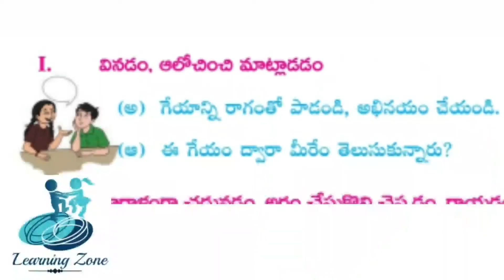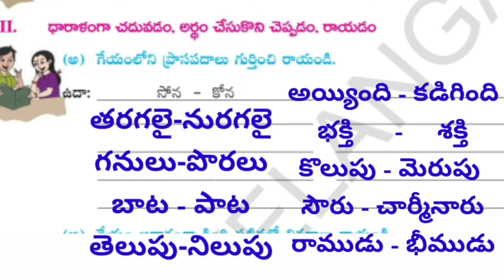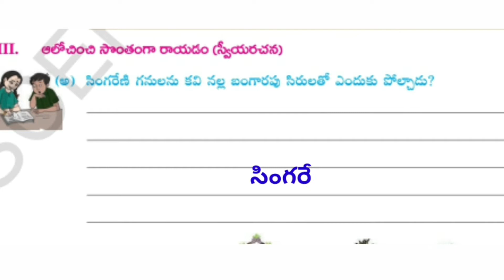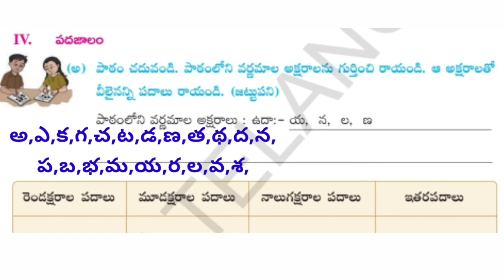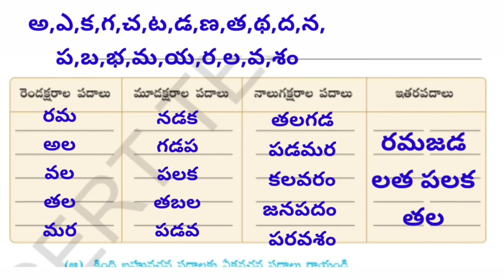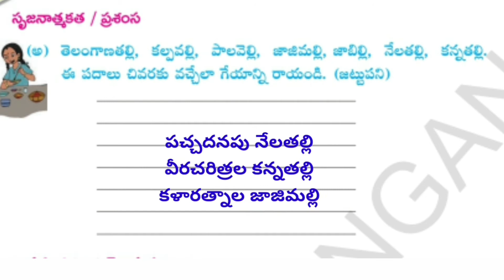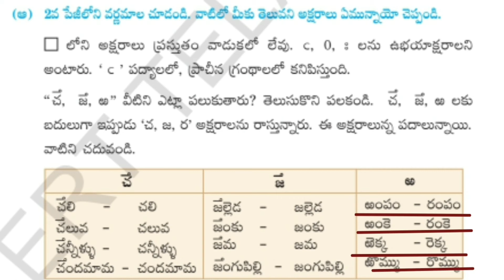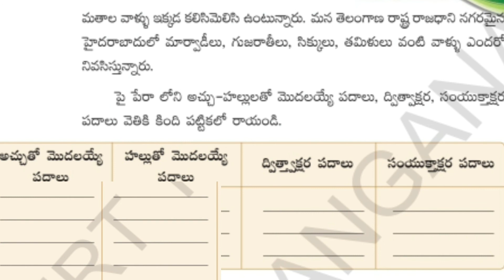4th class telugu/Telangana vaibhavam textbook exercise/Telugu language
4th class telugu/Telangana vaibhavam textbook exercise/Telugu language

Telugu language
Telugu words
Telugu lessons
4th Telugu lessons
Textual grammer n